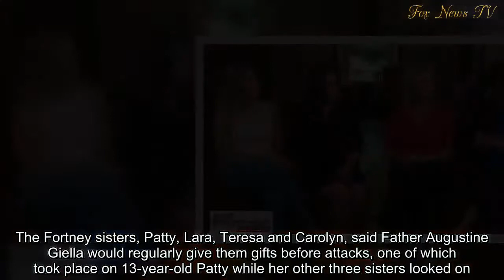Five sisters were abused by the same Catholic priest in Pennsylvania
courtesy: Fox News Tv

ABOUT: Five sisters from Pennsylvania were all abused by the same Catholic priest in the early 1980s when one of them was just 18-months-old, in the latest shocking example of child sex crimes in the US branch of the church.The Fortney sisters, Patty, Lara, Teresa and Carolyn, said Father Augustine Giella would regularly give them gifts before attacks, one of which took place on 13-year-old Patty while her other three sisters looked on.'He was constantly hugging me in front of them, kissing me in front of them, trying to put his tongue in your mouth,' Patty Fortney-Julius told CBS News.Lara was then 10, Teresa in first grade, and Carolyn one.Another sister chose not to speak out.Giella, their local pastor in Enhaut, was a trusted family friend who was often invited round for family meals, where he would say grace.‘Even at our kitchen table things happened in front of my parents' face that they couldn't see,' said Lara Fortney McKeever.Through his deception, and the great esteem he was held in as a priest of the Catholic Church, Giella was able to hide the abuse for years.‘I would continually remind myself, 'He's my priest.He's the mediator between God and man.This is okay,' Patty Fortney-Julius said.Aged 18 months when the abuse happened, Caroloyn said she only realized what going on when she turned 12.'I was watching a movie of a priest molesting altar boys and that's kind of the day that I put it together,’ she said.Giella retired from the church in 1989 but the Fortneys still saw him.Three years later, a relative found a box containing child pornography, including naked photos of Caroloyn.The children's parents, Ed and Patty, reported the photos to the Harrisburg diocese, while one sister called child services, which informed the police.Giella was charged with sexual assault and possessing child pornography, but died awaiting trial.Although deprived of real justice, the sisters settled two civil lawsuits with the Harrisburg diocese.The sisters said avoided talking about the abuse as adults, but decided to speak out three years ago to prevent the same happening to other children.'I believe that there's going to be change,' said Fortney-Miller.'I pray that there's going to be change because nobody should live like this with this pain.Nobody should.It's every day.But I have hope now.I do.' Some 1,000 children are thought to have been abused by 300 predator priests in six Pennsylvania dioceses, according to a recent report.Forty-five of the priests named in a grand jury report served in the Harrisburg diocese.The diocese said it sent its 'deepest apologies and prayers' for failing to stop the abuse.Harrisburg Bishop Ronald Gainer was named in the report for failing to advocate the defrocking of an abusive priest.The diocese defended Gainer, saying he took swift action against that priest and another abusive priest after becoming bishop in 2014.While acknowledging the chur